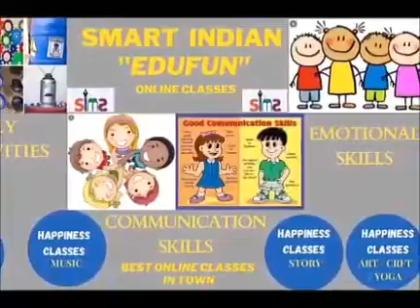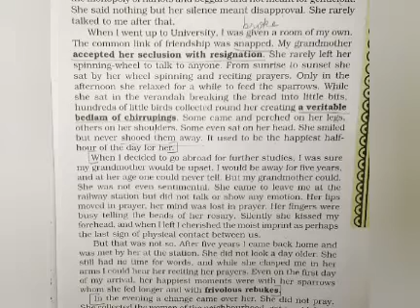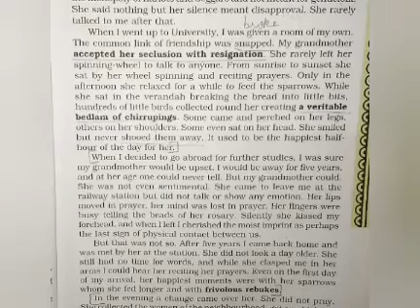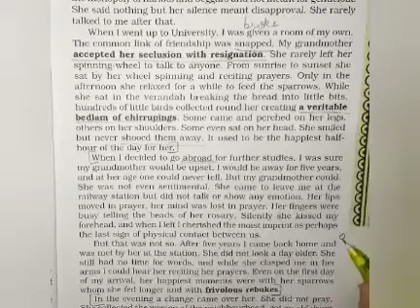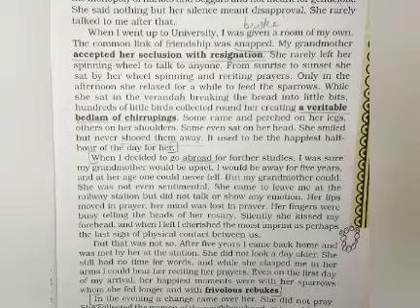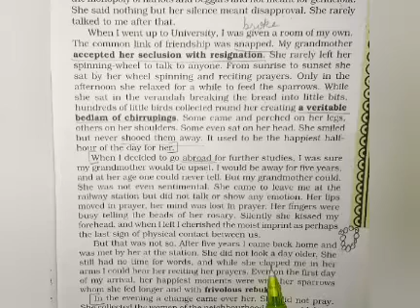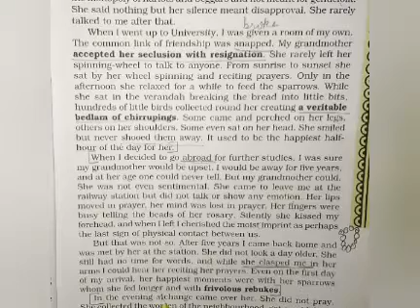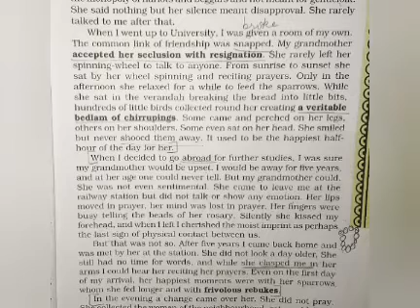Class-11/ Hornbill/ Ch-1 The Portrait of a Lady/ Part-6